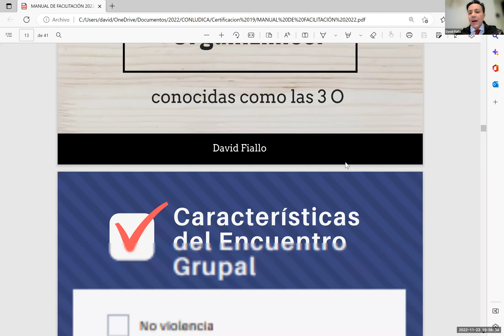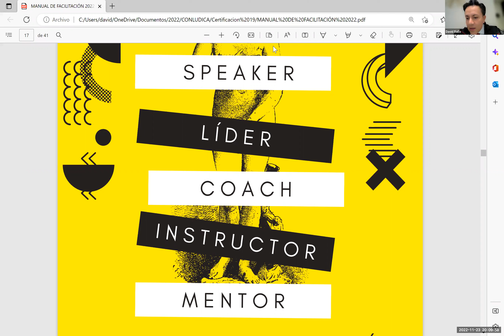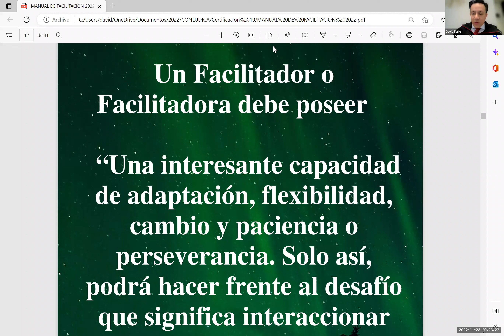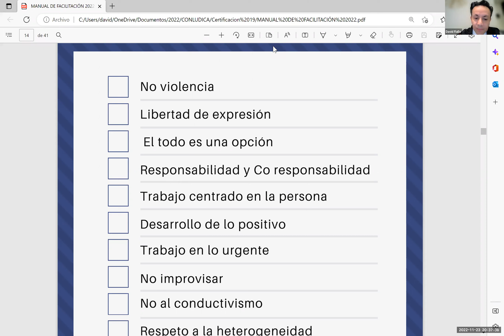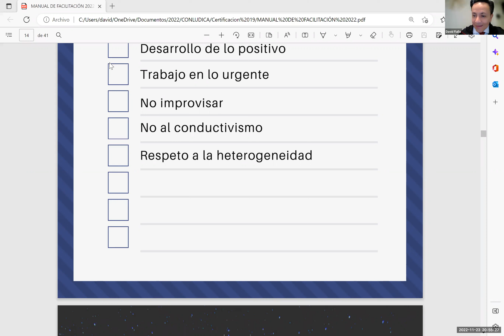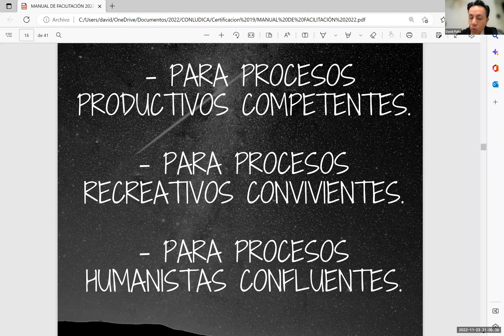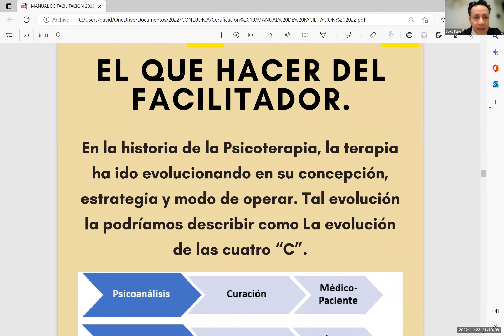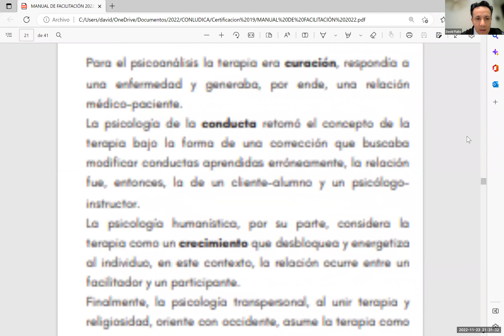formación de facilitadores clase 2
Formación de facilitadores CONLUDICA
DAVID FIALLO